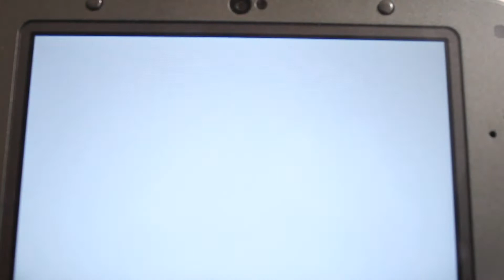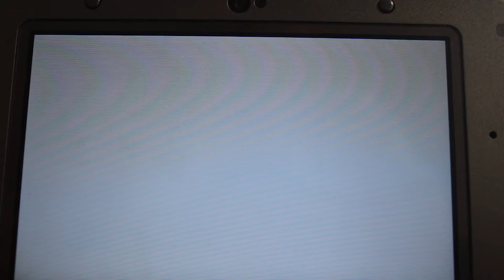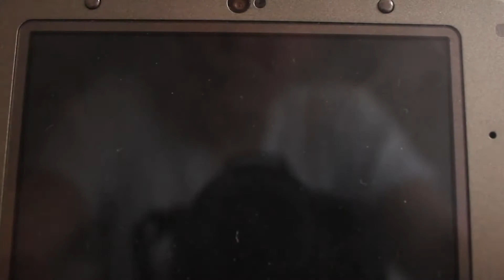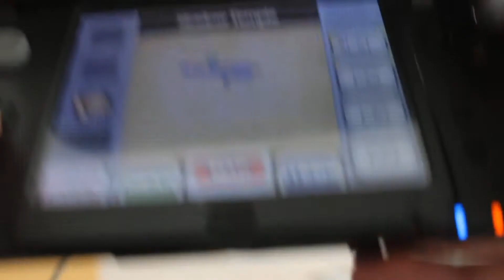The Legend Of Zelda Ocarina Of Time 3D Let's Play Episode 21: Fishing Pond Round 2 (Re-upload)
In this episode we finish off at the Fishing Pond, collect the Golden Scale and enter the Shadow Temple (I accidentally deleted the Original video so this is a re-upload)